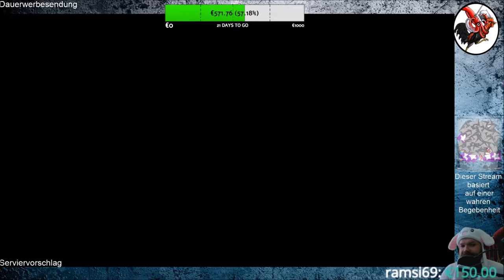Deadly Premonition 2 A Blessing in Disguise #02 Bienvenue à Le Carré